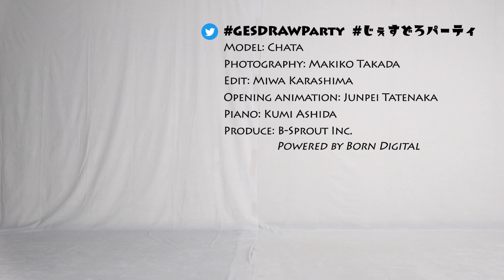GESture DRAWing Party : #113 Chata/チャタ －Video/Photo Reference for Figure Drawing－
Update will be every Thursday, at UTC 11:00/PDT 4:00/JST 20:00

Poses:
5 poses × 1 min
4 poses × 2 min
1 pose × 5 min

Model: Chata　Twitter：@chataberry @ChataSketch
Photography: Makiko Takada
Edit: Miwa Karashima
Piano: Kumi Ashida
Opening animation: Junpei Tatenaka

ポーズの長さ：
1分×5ポーズ
2分×4ポーズ
5分×1ポーズ

モデル: チャタ　Twitter：@chataberry @ChataSketch
撮影: 高田 真希子
編集: 辛島 美和
ピアノ: 芦田 久美
オープニングアニメーション：立中 順平